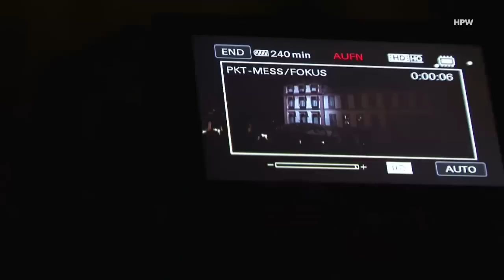Darmstadt unter Strom (2010)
Darmstadt unter Strom. Lichtprojektionen vor dem Darmstädter Schloss im Juni 2010